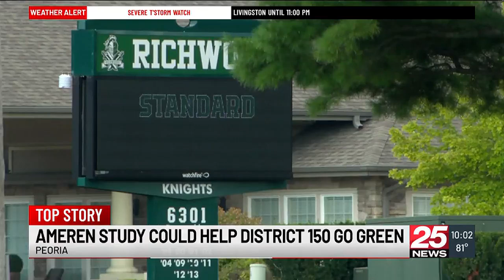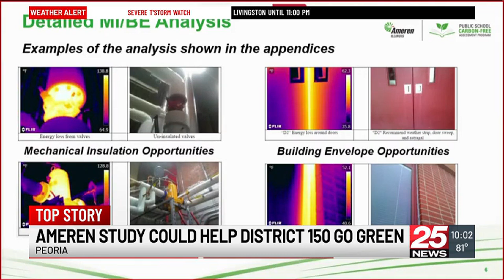Ameren Illinois study could help Peoria Public Schools go green